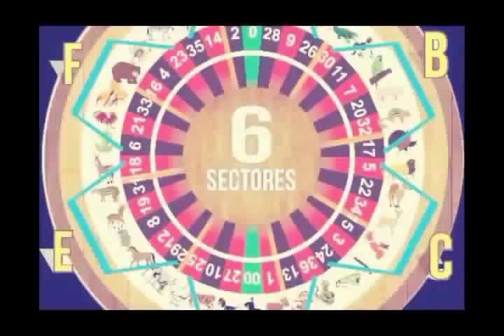SABADO 25 /11/ 2017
LES PRESENTO LAS JUGADAS DEL LOTTO ACTIVO Y LA GRANJITA
LOS VIP EN LINEA GANARON HOY CON EL CHIVO Y EL CARNERO
FIJOS PARA LAS 11AM Y 1PM